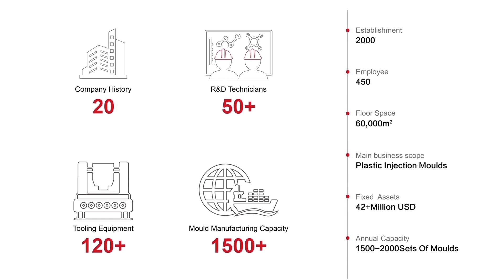SINO Plastic Injection Molds Display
SINO is top leading manufacturer in China for plastic injection molds, with more than 20years of molds making experinece, you can find here for our injection molds display. with any new plastic molds inquiry, pls contact with us. whatsapp: 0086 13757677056